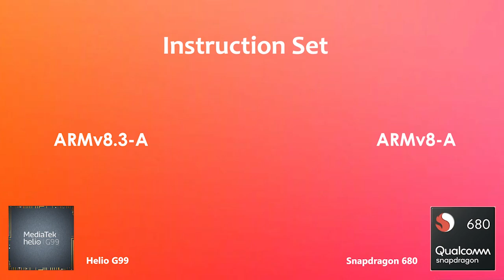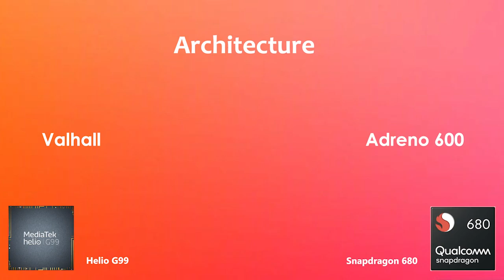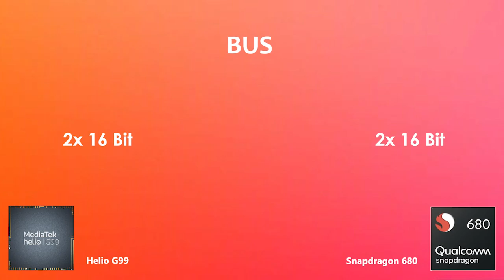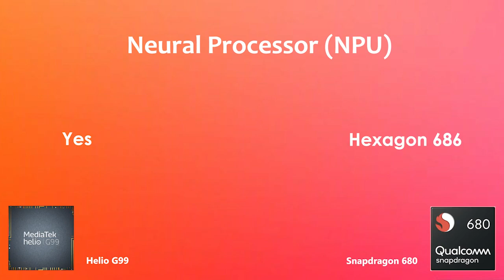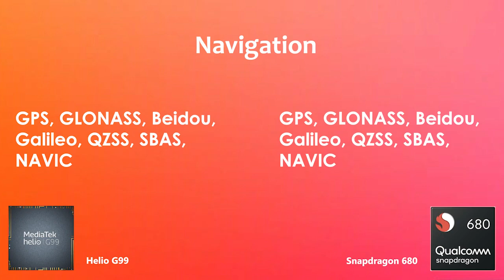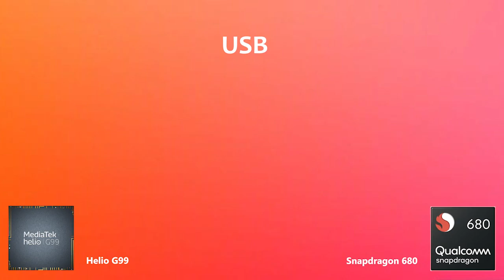Helio G99 बनाम Snapdragon 680 | Antutu बेंचमार्क और स्पेसिफिकेशन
द्वारा:- Gadget Master 99 (GM99)